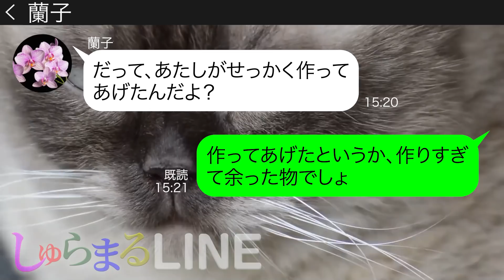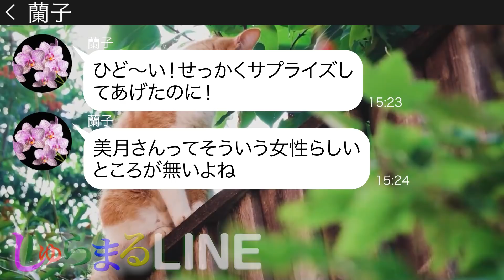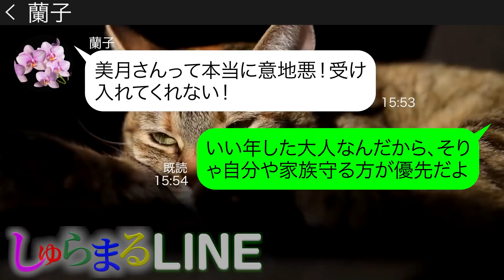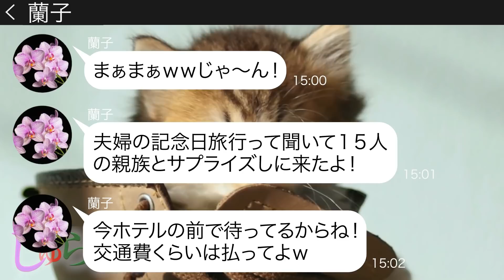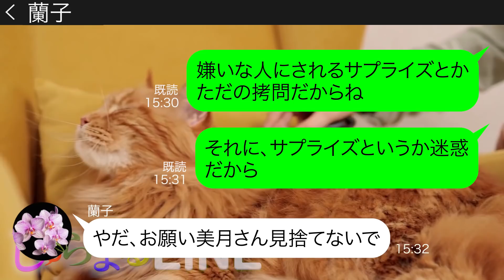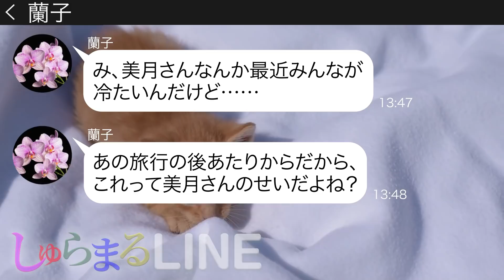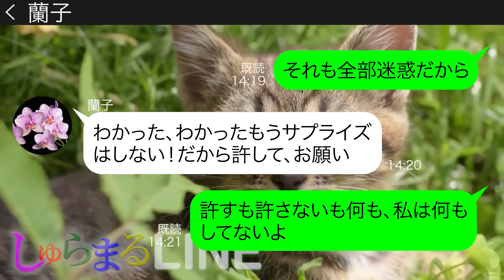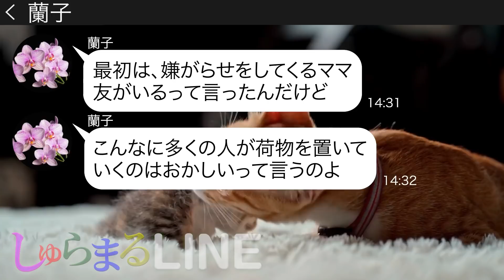【LINE】「１５人でサプライズしに来たよ！」教えてないのに夫婦で予約した記念日旅行に親族総出で勝手に便乗するママ友→調子に乗って奢らせる前提の迷惑DQN一家にある事実を伝えた結果【スカッとする話】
☆登場人物☆
美月→毒舌ママ
蘭子→サプライズ好きのママ